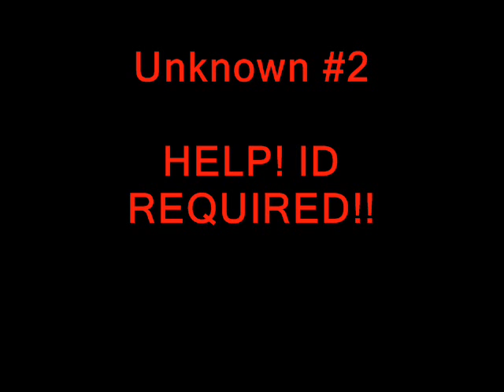Unknown #2 - HELP! ID REQUIRED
No idea but i likes it. Two track 12" with a print of the US flag on each side.. i've uploaded side 1 also